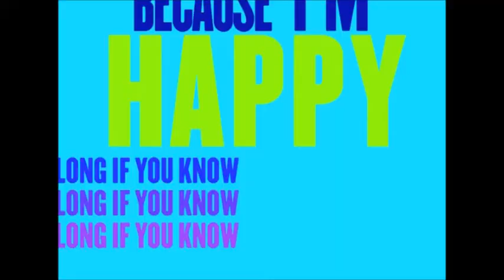Diego 4 años...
El tráiler más esperado del año. "Diego la película" Los primeros cuatro años del campeón